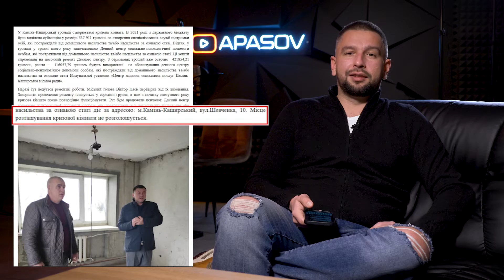СУРОВЫЕ БУДНИ: Милевского задержали в ресторане. Снаряд в заднем проходе. Борщ НАШ!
Прямые реквизиты:
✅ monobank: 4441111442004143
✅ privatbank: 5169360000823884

Средства отправим на развитие канала.

«ПЕРВЫЙ ПОДКАСТ» - это проект, который должен отойти от формата стандартного интервью.

Мы хотим сделать продукт в формате живой беседы с интересной персоной, с минимумом редактуры и постоянной загадкой, куда в этот раз заведёт разговор.

Именно поэтому ни один выпуск не может быть похож на другой, каждый гость может задать тон, темп, тему и развитие.

Мы хотим, чтобы вам было интересно и вы могли выражать нам свои пожелания и вносить коррективы.

Поэтому встречайте, делитесь вашим мнением, пишите нам ваши пожелания. А мы это все реализуем.